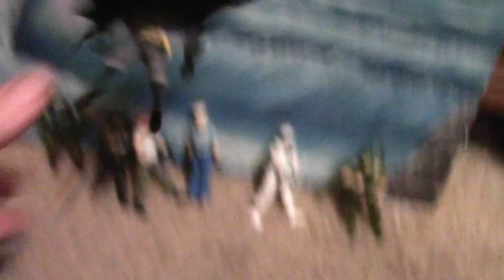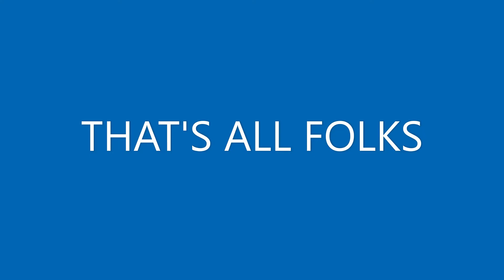G. I. JOE VS BATMAN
G.I. JOE go's Batshit insane in this video of Joes seriously off the page as they meet Batman.